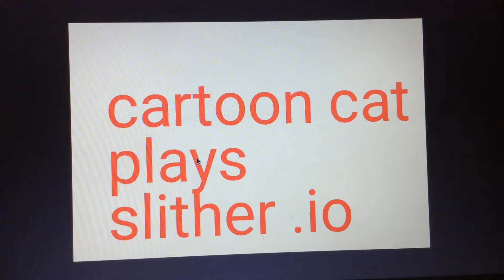Cartoon cat plays slither.io